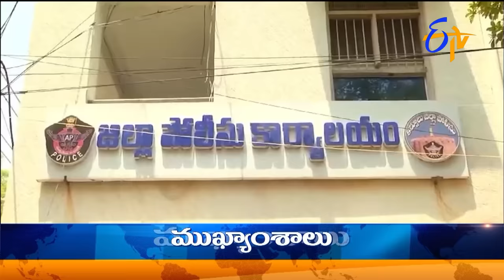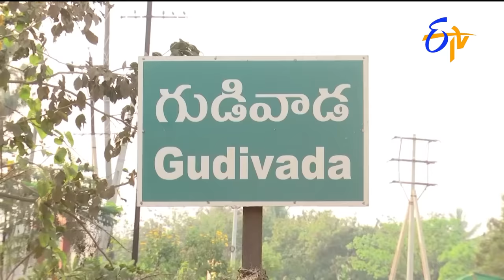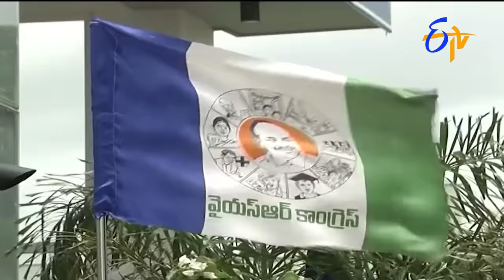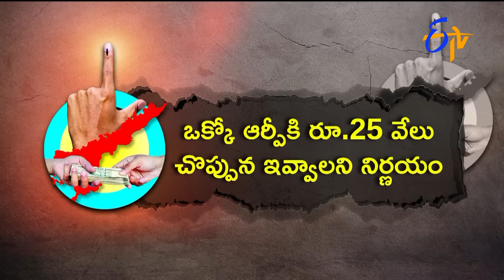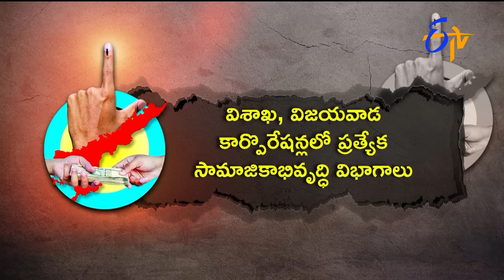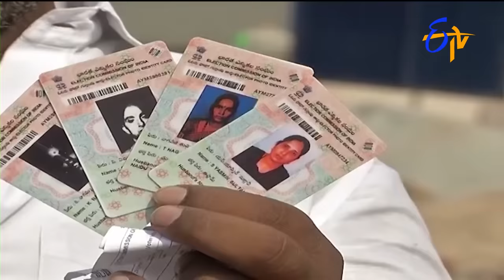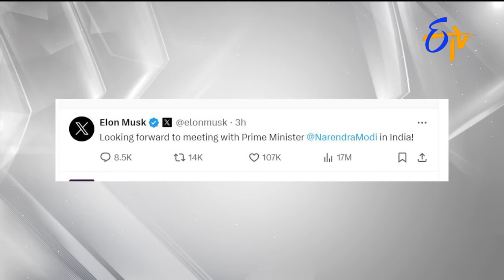7 AM | ETV Telugu News | 11th April 2024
7 AM | ETV Telugu News | 11th April 2024